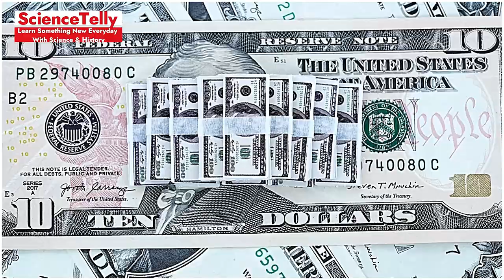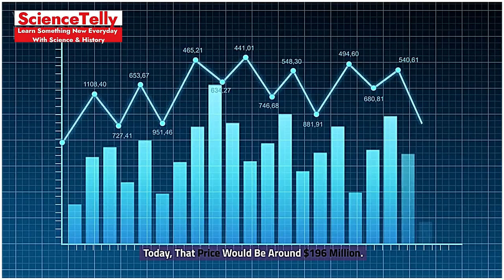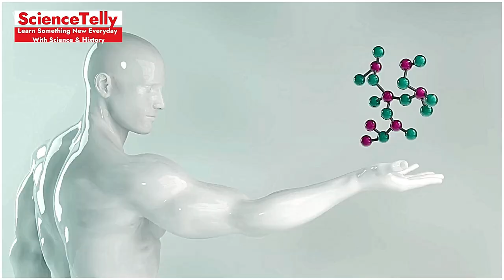The Most Expensive Paintings Ever Sold: Unbelievable Prices Revealed!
Most Expensive Paintings
Expensive Art
Art Auctions
Record-Breaking Art Sales
Famous Paintings
Art Market
High-Value Art
Art Collectors
Luxury Investments
Art Prices

Description: Dive into the world of luxury art as we reveal the most expensive paintings ever sold! From record-breaking auction prices to the fascinating stories behind these masterpieces, discover how art can fetch unbelievable amounts. Perfect for art enthusiasts and curious minds alike, this video uncovers the jaw-dropping figures that make these paintings true treasures.